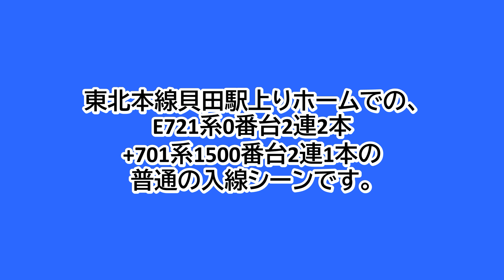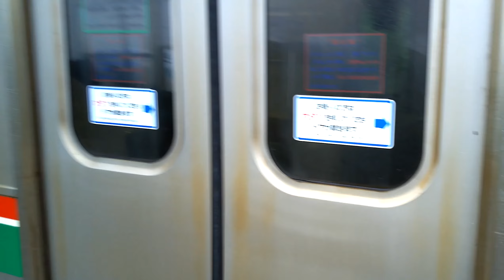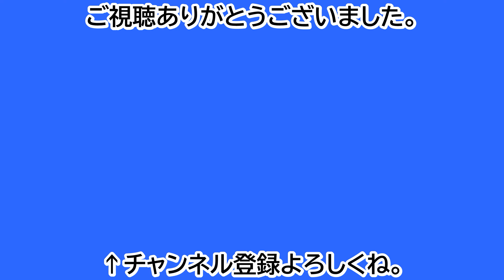【鉄道ファン限定】東北本線貝田駅上りホームに、E721系0番台2連2本+701系1500番台2連1本の普通が入線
東北本線貝田駅上りホームでの、E721系0番台2連2本+701系1500番台2連1本の合計6両の普通の入線シーンです。
貝田駅8:02発の普通福島行きです。